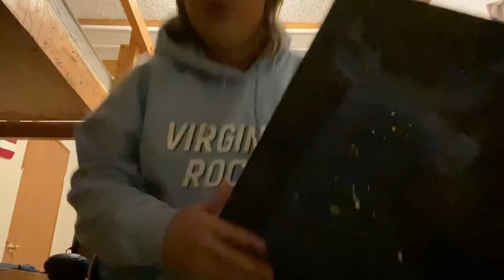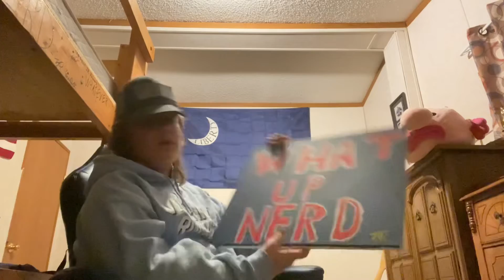Can’t think of the title